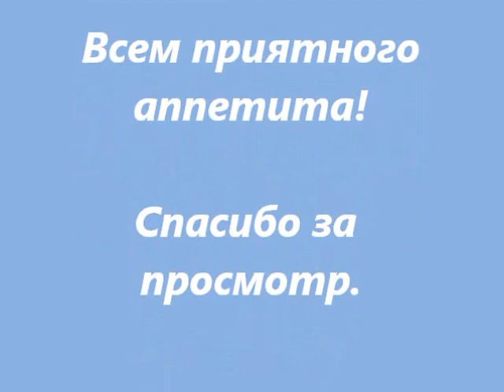Что приготовить на ЗАВТРАК быстро и вкусно ? Как приготовить ОМЛЕТ с колбасой и картошкой за 15 мин.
Не знаете что приготовить на завтрак? Омлет с колбасой и картошкой - сытный завтрак для всей семьи!
ПОСМОТРИТЕ НАШИ ДРУГИЕ ВИДЕО:
Добрый день! Меня зовут Владимир – это мой кулинарный канал, на этом канале я выкладываю рецепты своих домашних блюд. Здесь я покажу рецепты первых  и вторых блюд, рецепты выпечки, пиццы и конечно же рецепты салатов. Я не являюсь профессиональным поваром, так что прошу не судить меня слишком строго.
На канале представлена узбекская, корейская и русская кухня. По национальности я кореец и хорошо знаю рецепты корейских блюд, таких как: кукси, пигоди, хе, а так же рецепты корейских салатов таких как: морковь по-корейски, фунчоза, кимчи, панчани, салат из маша, хе из мяса и курицы, салат из баклажанов и огурцов и конечно же рецепты корейских супов.
Я родился в Узбекистане и прожил там 17 лет и поэтому на канале Вы сможете найти рецепты узбекских блюд, таких как: плов, шурпа, манты, казан кебаб, самса и конечно же рецепт узбекской лепешки.
А так же я очень люблю готовить пельмени, вареники, различные салаты, жарить мясо и курицу, готовить шашлык, свиные ребрышки и много еще чего.